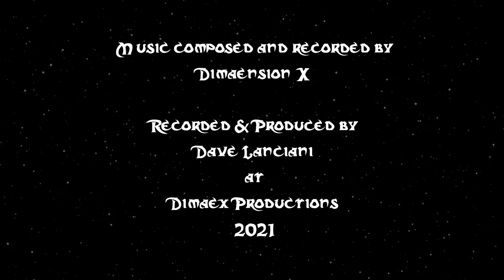Mother's Flesh Shall Be the Cloak of Demon by Dimaension X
Mothers Flesh Shall Be the Cloak of Demon by Dimaension X
4th song from the upcoming album, "Mork Borg - 1st Apokalypse."
An experimental, minimal drone-doom metal experience.
Inspired by the tabletop RPG, Mork Borg.

Various art and illustrations by Johan Nohr from Mork Borg.